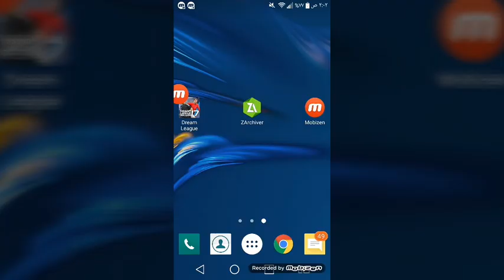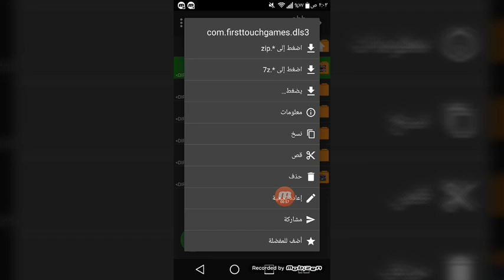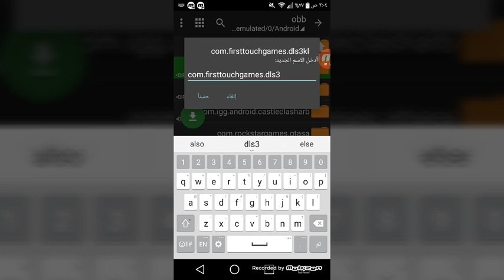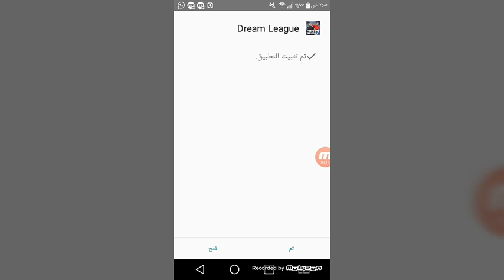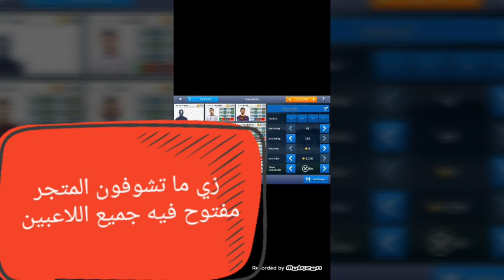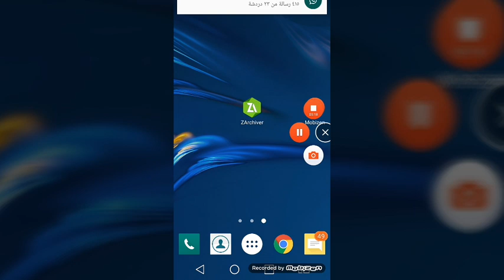7# تحميل لعبه دريم ليجا تقوية جميع اللاعبين دفعة واحدة بدون روت+جميع الللاعبين مفتوحين+نقود لانهاية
رابط اللعبه

كلمات مفتاحيه